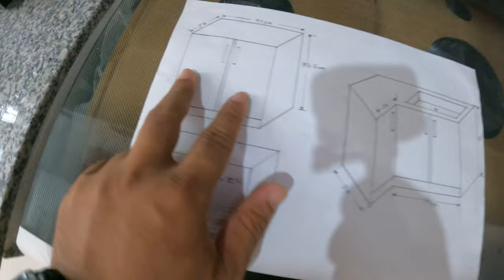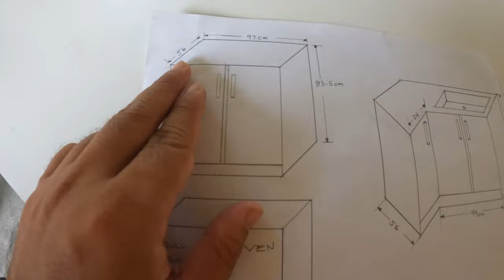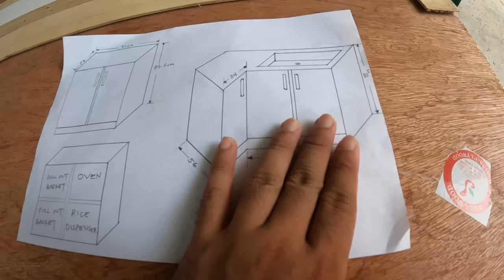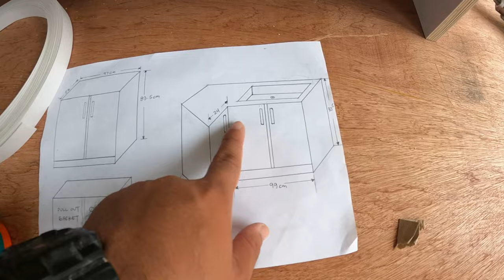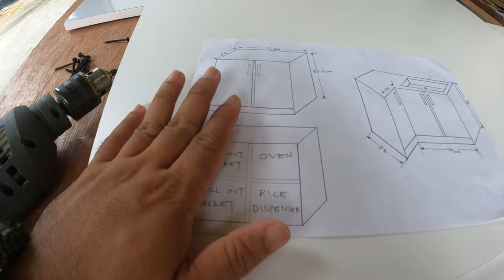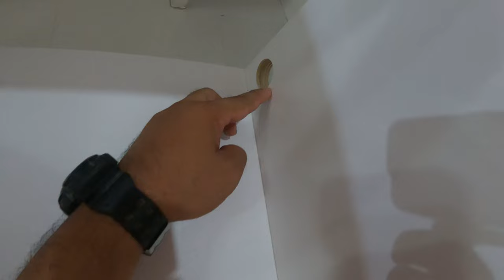DIY BASE KITCHEN CABINET WITH PULL-OUT BASKET PART 1| STEP BY STEP TUTORIAL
DIY BUILDING A BASE KITCHEN CABINET WITH PULL-OUT BASKET STEP BY STEP PROCESS.

base kitchen cabinets installation,
base kitchen cabinets unfinished,
base kitchen cabinets with sliding doors,
base kitchen cabinet plans,
base kitchen cabinets 16 inches deep,
how to build a kitchen island with base cabinets,
how to level kitchen base cabinets,
base cabinet kitchen island,
kitchen sink base cabinet installation,
base corner kitchen cabinet,
how to install a base kitchen cabinet,
kitchen base corner cabinet,
kitchen base cabinet installation instructions,
kitchen cabinet quality,
kitchen cabinet installation tools,
base cabinet assembly,
setting kitchen base cabinets
modular kitchen cabinets philippines,
modular kitchen cabinet design,
modular kitchen cabinets making,
modular kitchen cabinets for small kitchen,
modular kitchen cabinets diy,
modular kitchen cabinets installation,
modular kitchen cabinet setup,
small kitchen modular cabinet design,
kitchen modular cabinet design,
modular cabinet for kitchen,
paano gumawa ng modular kitchen cabinet,
microwave cabinet in modular kitchen,
modular kitchen cabinet materials,
modular kitchen overhead cabinets,
modular kitchen sink cabinet,
modular kitchen side cabinet